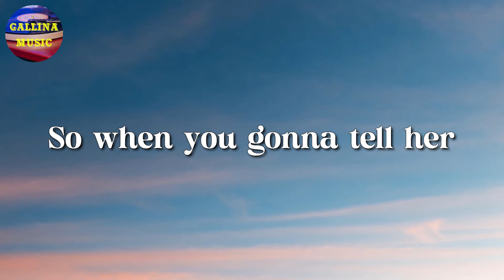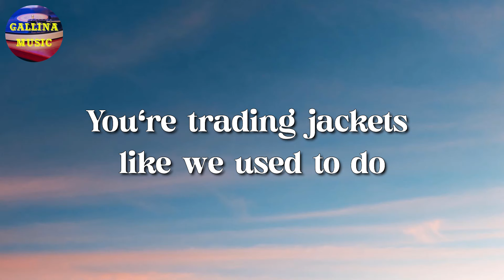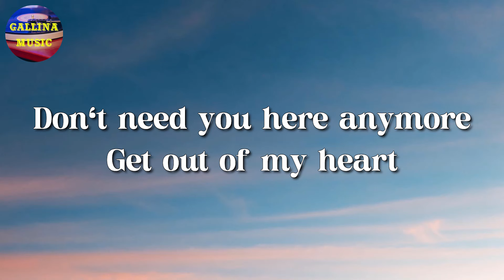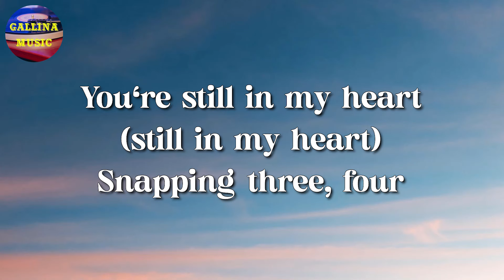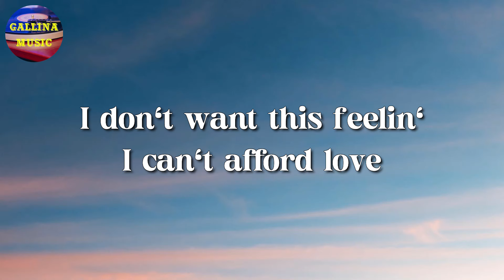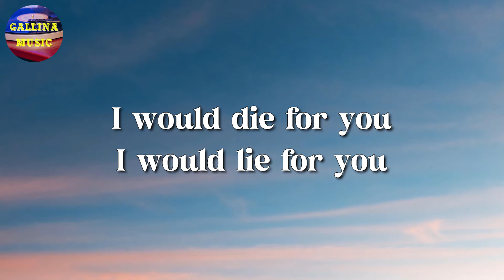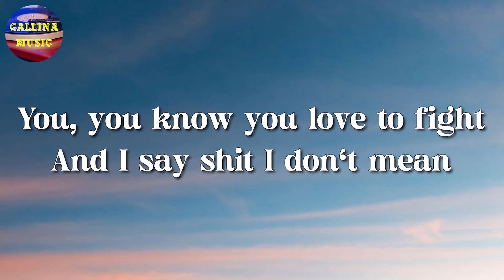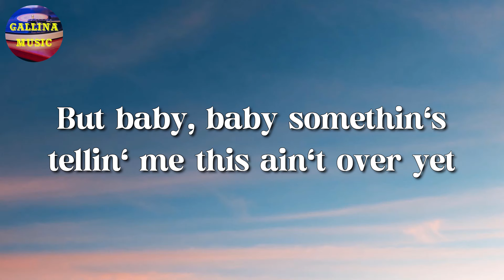🎵 Olivia Rodrigo - Deja Vu || Rosa Linn, The Weeknd, Morgan Wallen (Lyrics)